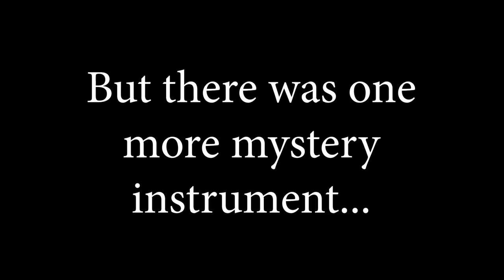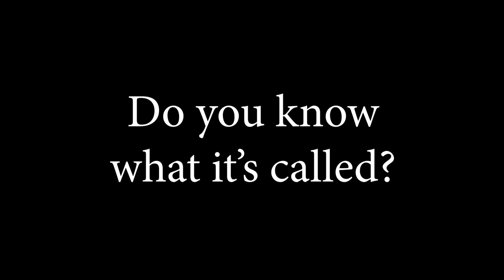Musicians on Call Online 3: Learning New Skills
Musicians on Call (MOC) has been an ongoing programme for the OAE for many years. We visit care homes, hospices and community settings around the country and perform, chat and make music with the residents in an informal way, ranging from renaissance to baroque and the popular music of today.

Now that we cannot carry on in person at the moment, we have made our MOC digital! There will be weekly episodes spanning twelve weeks (just like a TV show) and they will be premiered every Wednesday at 4pm.